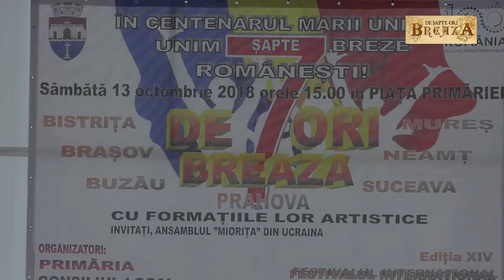De 7 ori Breaza: Ansamblul Calabreaza Buzau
În cadrul celei de a XIV-a ediții a Festivalului Internațional de Folclor CALABREAZA, organizat de Centrul Cultural "Ion Manolescu" din Breaza, Prahova, pe scena amplasata în Piața Primăriei au evoluat numeroase ansambluri și soliști din țară, dar și din Ucraina, inclusiv reprezentanți ai celor șapte localități românești care poartă numele de Breaza. Spectacolul a fost prefațat de un eveniment în premieră pentru Romania, desfășurat sub egida sarbătoririi „Centenarului Unirii”. În cadrul manifestării „De 7 ori Breaza”, la sediul Primăriei Orașului Breaza s-a semnat Hristovul Unirii între toate localitățile din tară care poartă același nume „Breaza” .